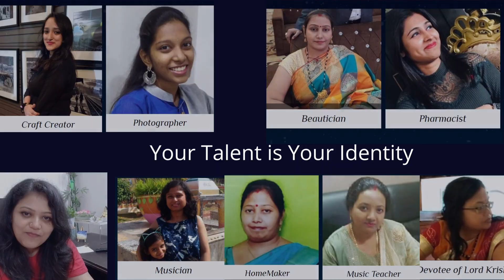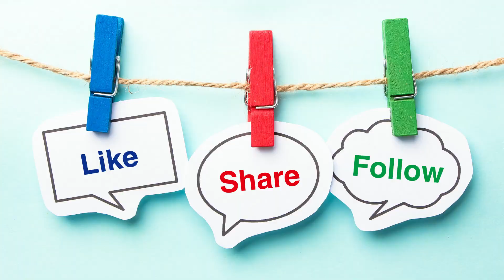DestinyCurves and its Journey | Sharing Experiences of Lovely Women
DestinyCurves Experiences
0:00 Message from the founder ( Deepika Sonal )
01:45 Message From Co-Author ( Ritika Rai )
04:30 Experience of Meenakshi from Noida
06:25 Experience of Swati from Mysore
08:40 Experience of Nita Priya from Noida
09:39 Experience of Deekshitha from Visakhapatnam

The last year was sort of Amazing for us as we were able to touch the lives of many women in a positive manner and helped them in moving ahead in life. We feel elated to be instrumental in these life-enhancing transformations.  We are so very happy for all of these Women and hope to assist many more in living their full potential.

This Video is a complication of the experiences of some women about their association with DestinyCurves. The Love and admiration showered by these ladies were so overwhelming that we wanted to share them with all of you. So, Let's watch the video and know about the sweet changes that have happened in their lives.

🙂 🙂Destiny Curves is an online platform aimed at connecting women. This short introduction describes, in brief, the purpose, philosophy, and working methodology of DestinyCurves.

You all are invited to be a part of this beautiful journey of togetherness. We will be delighted to have you on board. Thanks and have a Wonderful Day 🙏🙏